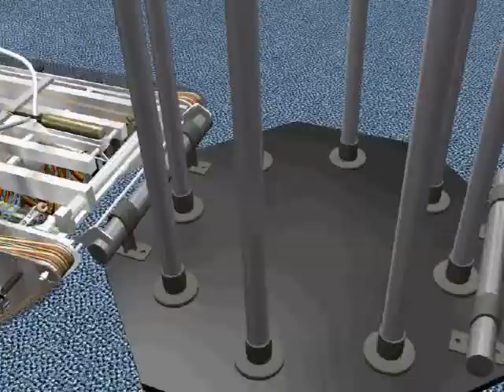2001 Team 0116 Autodesk Visualization Award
FIRST Robotics Competition Team 116 (Herndon High School and NASA Headquarters) entry for the 2001 FRC Autodesk Visualization Award